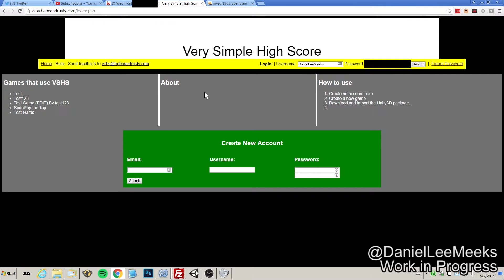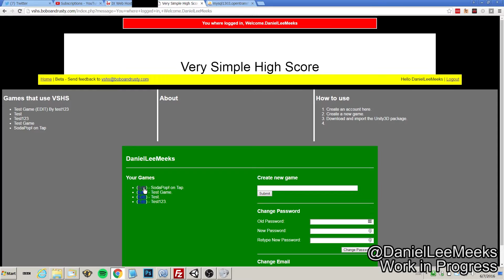Tapper / (SodaPop! On Tap) Mobile Game (WIP #7)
Tapper clone for mobile/touch screen devices.  End of day 13 update.  Online high scores added.
"Very Simple High Scores" (VSHS) handles high scores like an older arcade cabinet game.  When you finish a game, the games ask you in input a name, no login/player accounts are used.  The custom online high score manager can handle high scores for multiple games/levels that are managed by multiple accounts.

---SOUND EFFECTS---
soda pour out in glass.wav by vhlam

Drink Sip and Swallow by OwlStorm

Pack: Glass Smashing (Bottles) by InspectorJ